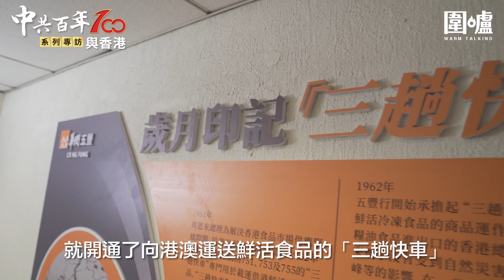中共百年與香港專訪．劉蜀永｜嶺南大學香港與華南歷史研究部高級研究員劉蜀永：共產黨與香港關係魚水交融 成經濟發展重要因素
「中國共產黨與香港的關係可謂源遠流長，在國家百年發展的每個階段，幾乎都和香港有聯繫。」嶺南大學香港與華南歷史研究部高級研究員劉蜀永教授指出，回顧日軍在1941年12月進攻香港時，英軍只抵抗18天就投降，香港隨即淪陷了3年零8個月，抗戰重任便落在中國共產黨身上。